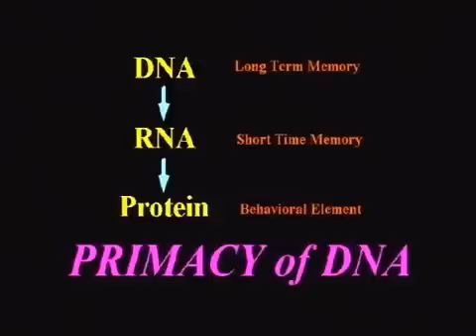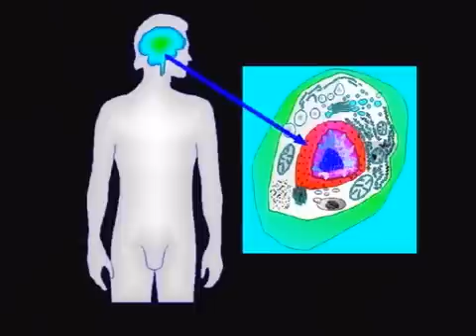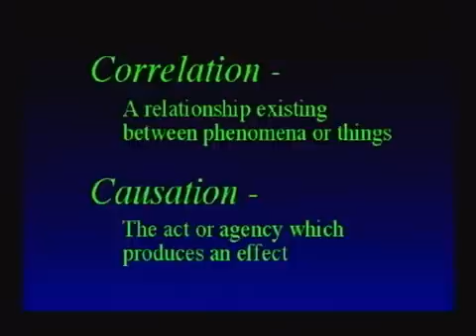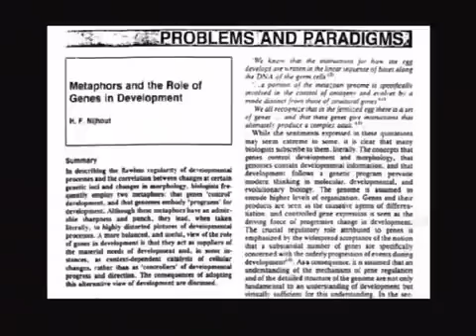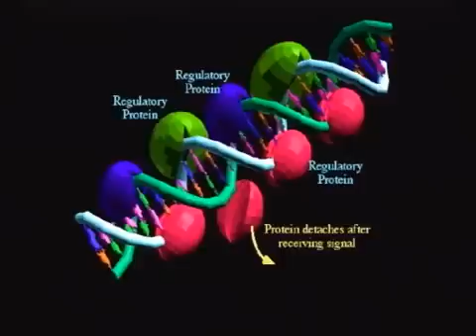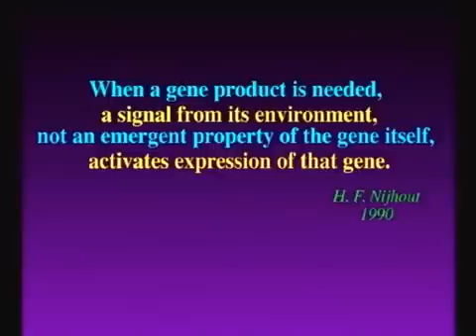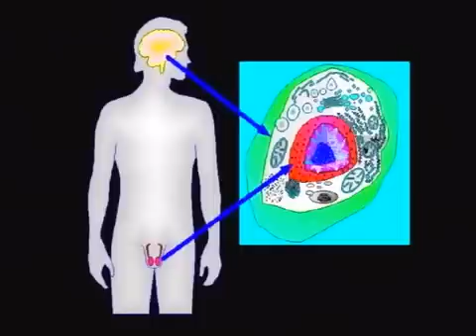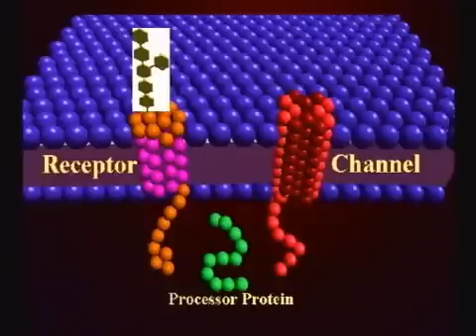Bruce Lipton 🎤 DNA Activation New Biology Belief Epigenetics Genes 👽 Where Mind and Matter Meet 3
Bruce Lipton, DNA Activation, Epigenetics, New Biology, Where Mind and Matter Meet

Bruce Lipton 7 ways to reprogram your subconscious mind

How Our Beliefs Affects Our Body And Biology! (Full Documentary)

C2CAM Coast to Coast AM Full Radio Shows! - be a Coast Insider!!  Bruce has been a guest on Coast to Coast AM nine times since 2005!

Bruce H. Lipton, scientist and lecturer, received his Ph.D. at the University of Virginia in Charlottesville (1971). He served as an Associate Professor of Anatomy at the University of Wisconsin's School of Medicine. Lipton's research on mechanisms controlling cell behavior employed cloned human muscle cells.

Bruce Lipton 🎤 DNA Activation New Biology Belief Epigenetics Genes 👽 Where Mind and Matter Meet YouTube Playlist

Bruce Lipton Where Mind and Matter Meet
The Biology of Belief is a groundbreaking work in the field of new biology. Bruce Lipton demonstrates how Epigenetics is revolutionizing our understanding of the link between mind and matter and the profound effects it has on our lives and species.

He has been bridging science and spirit for years and now you can hear and see some of his early lectures.

Bruce Lipton Biology of Belief
In 1982, Dr. Lipton began examining the principles of quantum physics and his understanding of the cell's information processing systems. Bruce's breakthrough studies on the cell membrane revealed that this outer layer of the cell was an organic homologue of a computer chip, the cell's equivalent of a brain.

Bruce Lipton PHD
Books:

✔  2005 The Biology of Belief -- Unleashing the Power of Consciousness, Matter & Miracles

✔  2006 The Wisdom of Your Cells - How Your Beliefs Control Your Biology

✔  2009 Spontaneous Evolution: Our Positive Future and a Way to Get There from Here (co-authored with Steve Bhaerman).

✔  2013 The Honeymoon Effect: The Science of Creating Heaven on Earth

Become a master of your life, rather than a victim of your heredity.  When DNA was found to be the hereditary material in the mid-20th century, the belief system of that time was that our genes were like blueprints and that those blueprints self-regulate and lead to the assembly and function of the human being. This is the model of genetic determinism or 'control by genes,' and it has been thought for the last 100 years that life was controlled by genetics.

DNA Activation
His research at Stanford University's School of Medicine, between 1987 and 1992, revealed that the environment, operating though the membrane, controlled the behavior and physiology of the cell, turning genes on and off.

Bruce Lipton DNA
His discoveries, which ran counter to the established scientific view that life is controlled by the genes, presaged one of today's most important fields of study, the science of epigenetics.

Bruce Lipton the New Biology
Two major scientific publications derived from these studies defined the molecular pathways connecting the mind and body. Many subsequent papers by other researchers have since validated his concepts and ideas.

Bruce Lipton Epigenetics
Dr. Lipton's novel scientific approach transformed his personal life as well. His deepened understanding of cell biology highlighted the mechanisms by which the mind controls bodily functions, and implied the existence of an immortal spirit.

Bruce Lipton Lecture
Dr. Lipton lectures to medical professionals and lay audiences about leading-edge science.

Bruce Lipton  Lecture

Bruce Lipton YouTube
Epigenetics Biology of Belief Where Mind and Matter Meet